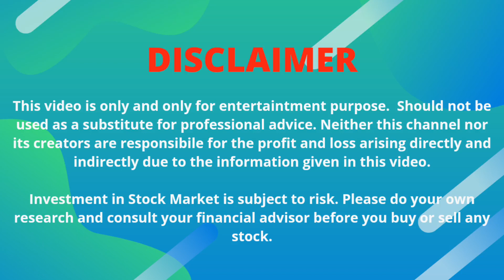Astrological Forecast for Indian Stock Market | Dec 20 to 23, 2022 | 17,000 or 19,000?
In this video, I have talked about the possible trend for NIFTY 50, Sensex and NIFTY BANK for the period starting on December, 20 and ending December, 23 2022, with respect to Financial Astrology. Nifty and Sensex has already broken its previous high and trading at Life-Time High. Will the rally continue or breakdown?